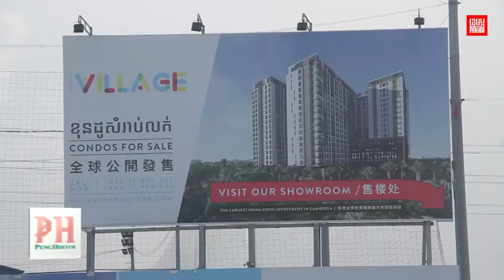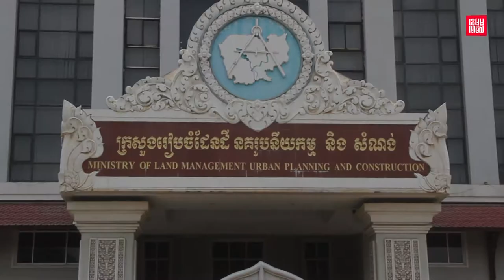The Star Mera Garden